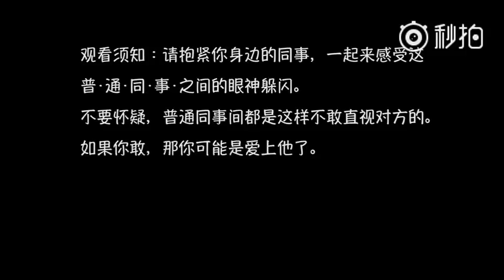KaiYuan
Cre: @Lucifer_kyo